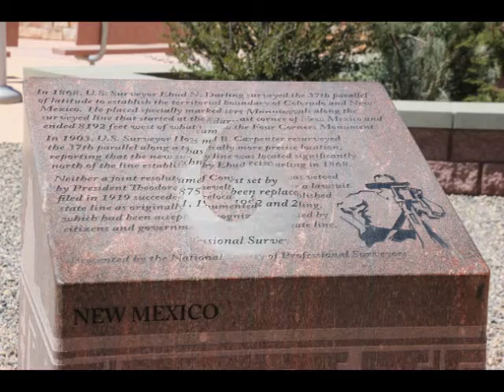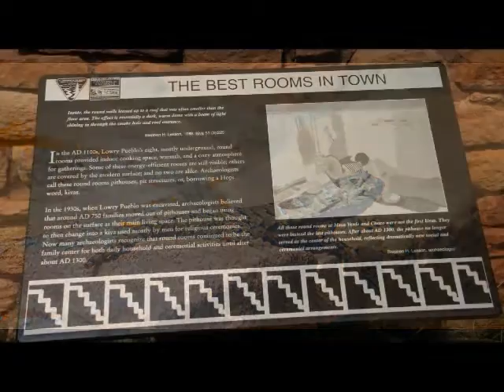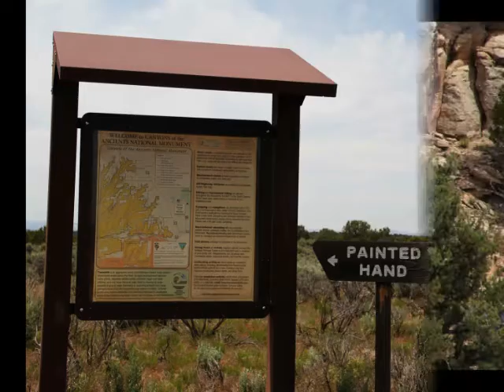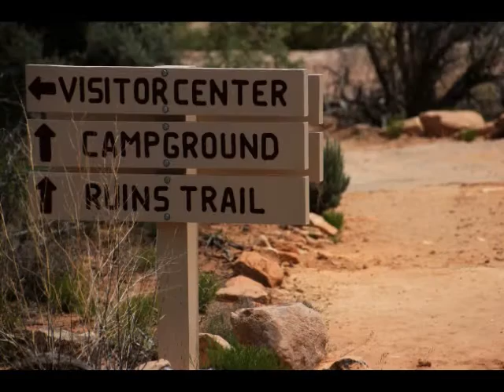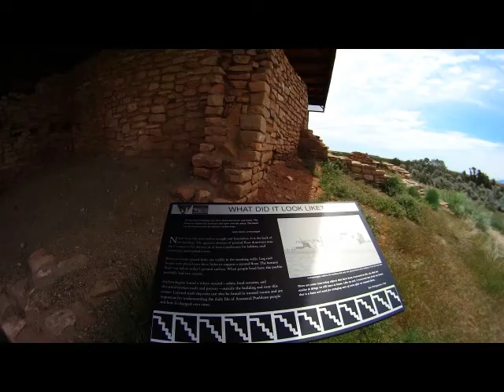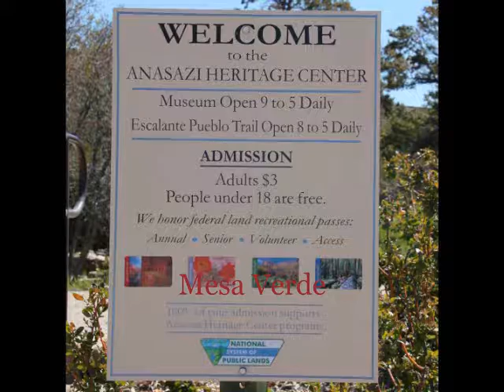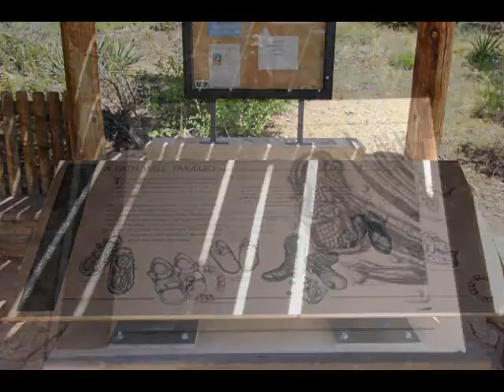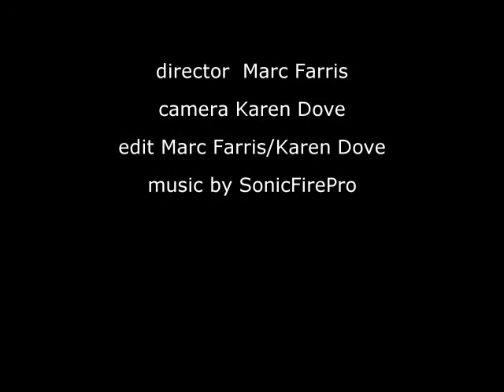Four Corners & Mesa Verde, Canyons of the Ancients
Scenery to Four Corners, Mesa Verde, Canyons of the Ancients, Lowery Pueblo, and the artifacts in the museum